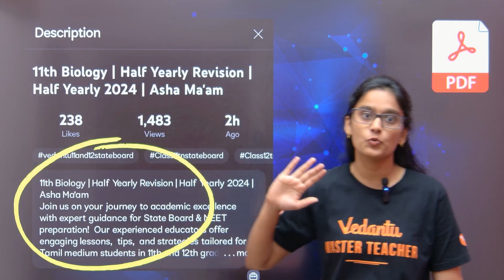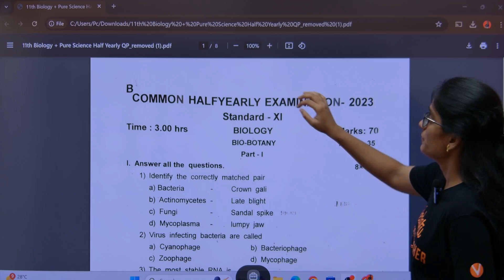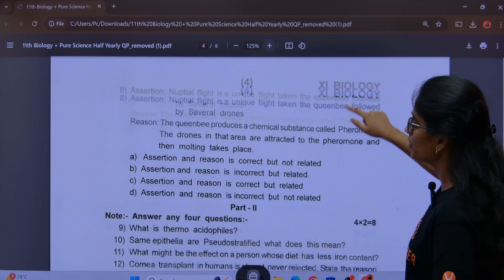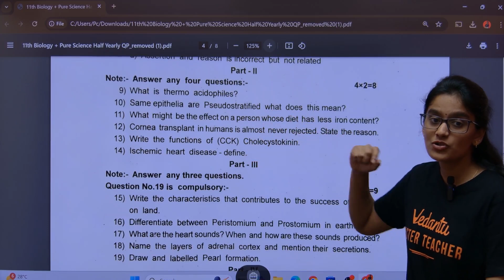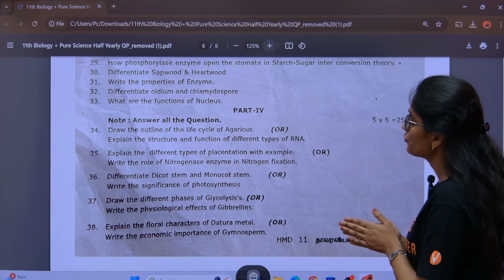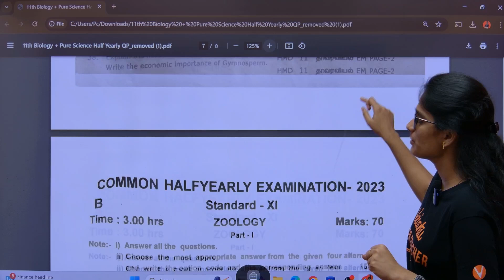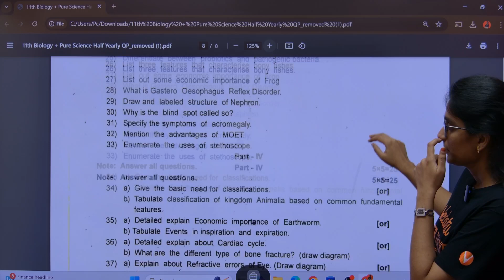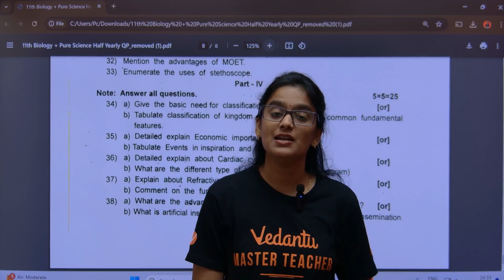11th Biology + Pure science | Half Yearly Question Paper | Half Yearly 2024 | Asha Ma'am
Download 11th Biology English Medium & Tamil Medium Half Yearly Question Papers

11th Biology (Pure science) | Half Yearly Question Paper | Half Yearly 2024 | Asha Ma'am

📌11th Chemistry | 5 Marks in 5 Minutes | State Board | Shravanee Ma'am
📌12th Chemistry | 5 Mark in 5 Minutes | State Board | Shravanee Ma'am